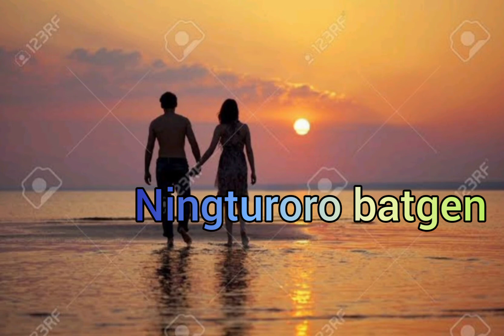Kakket kasagipa garo song WhatsApp status by farty D sangma